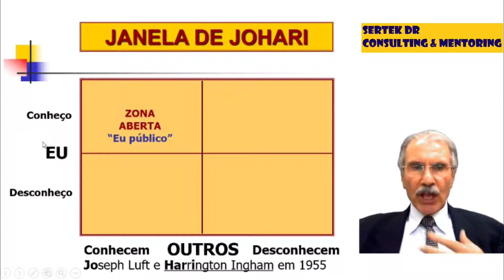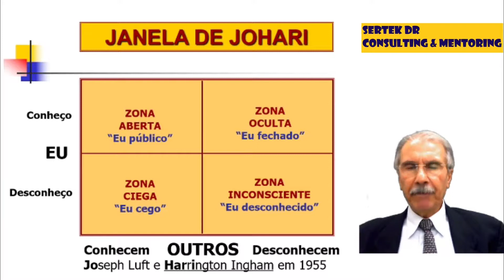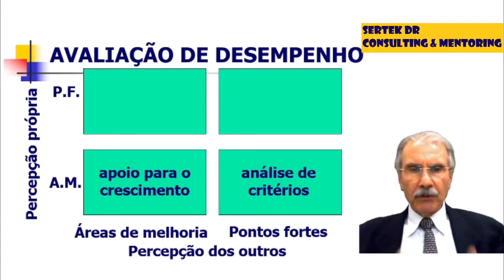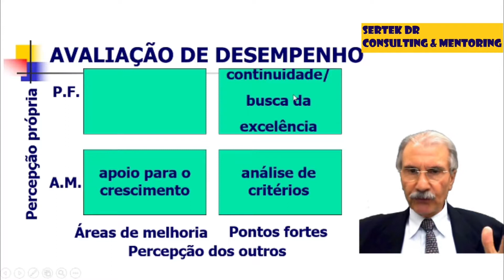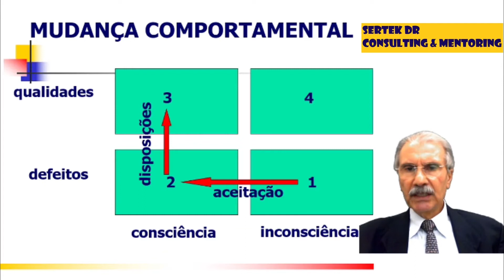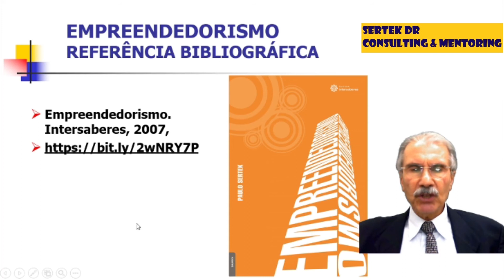LIDERAR NA CRISE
LIDERAR NA CRISE: 1. Autoconhecimento; 2. Avaliação de desempenho; 3. Mudança comportamental.